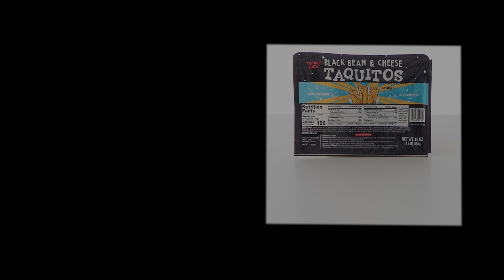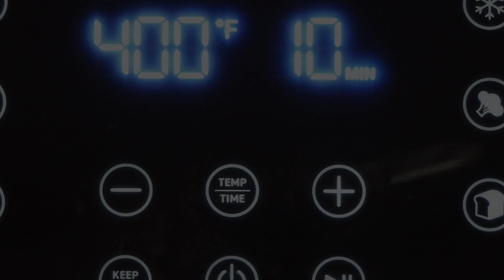Air Fryer Appetizer Hack | How to Air-Fry TJ's Appetizers | Trader Joe's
Not everyone can be a Fearless Flyer, but anyone can be a Fearless Fryer! All it takes is the air fryer of your choice, plus a handful of our favorite frozen appetizers: Trader Joe's Black Bean & Cheese Taquitos, Trader Joe's Parmesan Pastry Pups, and Trader Joe's Organic Veggie Bites.

Follow along as we show you how to cook three different Trader Joe's appetizers all at once, in a single air fryer. This method yields an assortment of crisp, tasty bites that are quick enough to enjoy as appetizers on any weekday, and fun enough to make watching the weekend game a real winner!

0:05 | Trader Joe's Air Fryer Appetizer Hack!
0:07 | The Air Fryer (Any model will do)
0:10 | The Appetizers: Trader Joe's Taquitos, Pastry Pups, and Organic Veggie Bites
0:16 | Spray air fryer basket with oil.
0:20 | Arrange 4-6 of each appetizer in basket, leaving space between for crispiness.
0:25 | Set temperature to 400°F, making sure to use air fryer setting if you have multiple options.
0:27 | Set time to 8 - 10 minutes.
0:32 | Pause halfway through cooking to shake gently.
0:39 | Serve with dips of your choice & enjoy!

NOTE: Since posting, the details of this item may have changed. Please contact our Crew for current price & availability.

Commune with us!